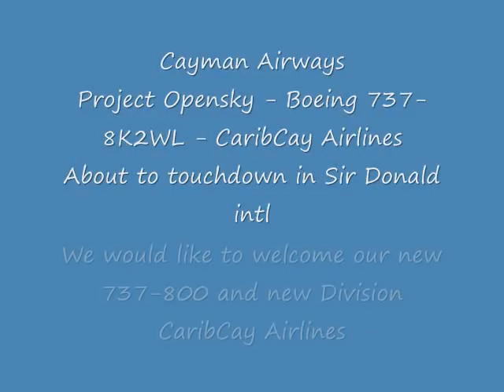CaribCay Airlines landing in Sangster, Jamaica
Introducing our brand new Boeing 737-800 plane for our Caribbean division named CaribCay Airlines, landing in Sir Donald Sangster International Airport (IATA: MBJ, ICAO: MKJS)

Aircraft: Project Opensky - Boeing 737-8K2WL reg: 8P-ANU

Addon: Real Environment Extreme

FS2004